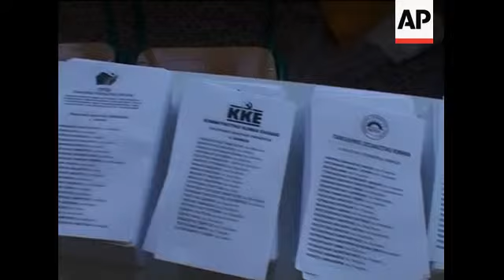WRAP Polls open in general election ADDS PM Karamanlis voting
POOL
Thessaloniki
1. Greek Prime Minister Costas Karamanlis surrounded by crowd outside polling station
2. Karamanlis being greeted by supporters
3. Karamanlis enters polling station
4. Karamanlis exits voting booth
5. Karamanlis casts vote
6. Karamanlis shakes hands with polling station officials and exits
7. Wide of Karamanlis walking towards microphones, surrounded by applauding supporters
8. Mid of Karamanlis at microphones
9. Wide of Karamanlis surrounded by crowd
10. SOUNDBITE (Greek) Costas Karamanlis, Greek Prime Minister:
"Today Greek men and women decide. They make an important political choice."
AP TELEVISION
Athens
11. Wide of Acropolis
12. Mid of Parthenon
13. Exterior of polling station near Acropolis
14. Interior of polling station hall
15. Wide of polling station
16. Close of list
17. Voter entering booth
18. Voter casting ballot
19. Pan of voting papers
20. Voter entering booth
21. Voter casting ballot
22. SOUNDBITE (Greek) Roula Lalaitou, voter:
"The way the situation is, it will be a punishment for whomever is elected. The situation is very difficult."
23. Officials checking lists
24. SOUNDBITE (Greek) Anastassios Lazaridis, voter:
"Let's hope that at some point we'll smarten up and vote for something better."
25. Wide Athens traffic
STORYLINE:
Greeks were casting their ballots on Sunday in a snap general election likely to produce a change in government, as voters angered by scandals and a foundering economy were expected to reject the conservatives in favour of the opposition Socialists.
Polling stations opened at 7 am local time (0400 GMT) and were to close at 7 pm (1600 GMT).
The election was called by conservative Prime Minister Costas Karamanlis, just halfway through his second four-year term.
Karamanlis told cheering supporters outside a polling station in the northern city of Thessaloniki: "today Greek men and women decide. They make an important political choice."
But many voters blame Greeks and their mentality for the country's current predicament.
Roula Lalaitou, a voter, said that it will be a difficult term for the newly elected government.
"The way the situation is, it will be a punishment for whomever is elected. The situation is very difficult," said voter Roula Lalaitou as she was exiting the polling station.
Karamanlis and opposition leader George Papandreou differ radically in their approach to Greece's economic woes, with Karamanlis advocating austerity and Papandreou saying a stimulus package is needed to jump-start the economy.
Papandreou's Panhellenic Socialist Movement, known by its Greek acronym PASOK, headed into the polls leading Karamanlis' New Democracy party by 6 to 7 percentage points in the last opinion polls published two weeks earlier, before a pre-election ban came into effect.
But it was unclear whether Papandreou would be able to win an overall majority that would allow him to form a government.
If no party wins enough votes to gain 151 seats in the 300-member parliament and none can form a coalition with a smaller party, new elections will have to be called, likely in November.
Both Papandreou and Karamanlis are scions of political families.
Papandreou's father, Andreas, and grandfather, George, were both prime ministers at various times between the 1940s and the 1990s, while Karamanlis' uncle and namesake was premier five times between 1955 and 1980 as well as president twice.
Instead, he offered himself as a leader who would not hesitate to enact painful measures.